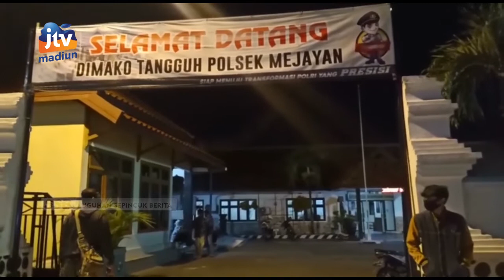KAB MADIUN - Gencar Ops Yustisi, Polisi Razia Kendaraan Berknalpot Brong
Kasus covid-19 mulai mengalami penambahan. Jajaran kepolisian kembali gencar melakukan operasi yustisi protokol kesehatan. Selain itu polisi juga merazia kendaraan berknalpot brong dan tanpa kelengkapan surat-surat.